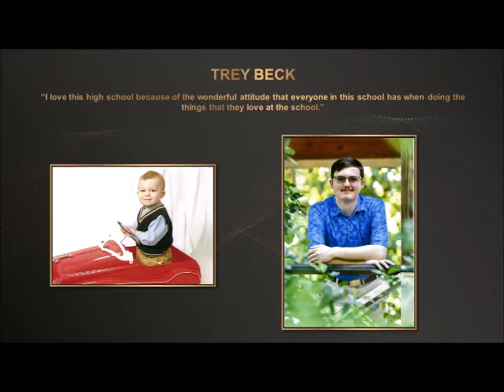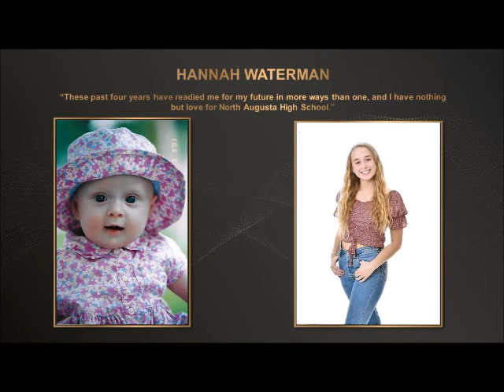North Augusta High School Hall of Fame 2020-2021 Winners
Congratulations to the NAHS 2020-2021 Hall of Fame Winners!